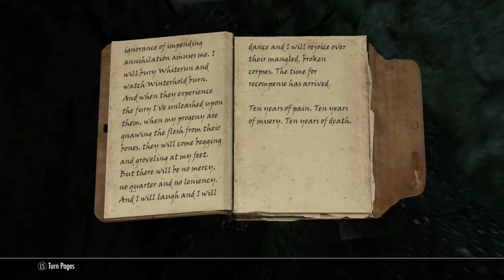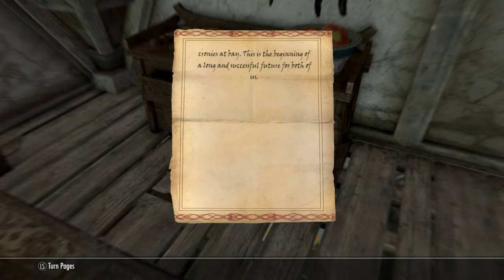Skyrim! (Stream VOD)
Now in deep with the Thieves Guild, we hit Goldenglow Manor right in the bee hive and track down an informant who is behind some of the guilds problems